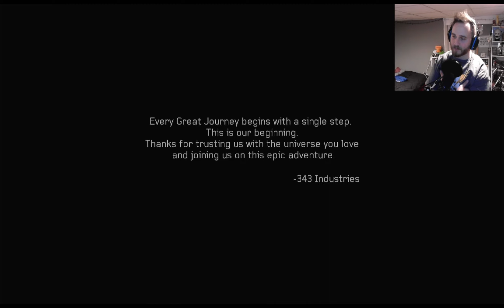Halo 4 Legendary FINALE with Doug!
Finally, we fight through the end of this game. Will we ever return? Tune in to find out!